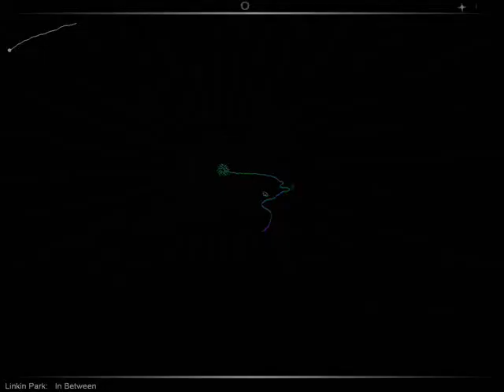AudioSurf - Linkin Park - Between